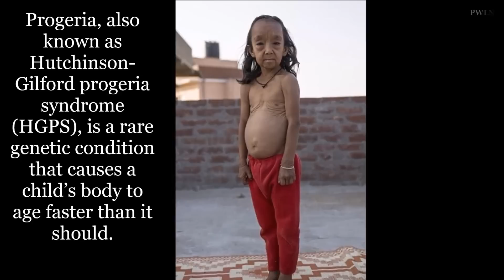Children With Wrinkly Skin Which Makes Them Look Years Older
Here is the little Anjali's story like a Benjamin Button film.